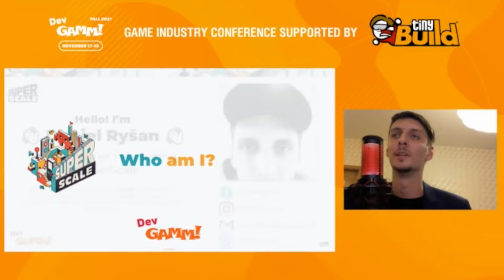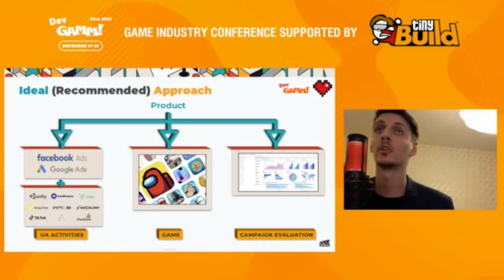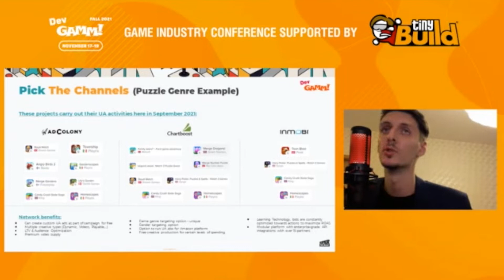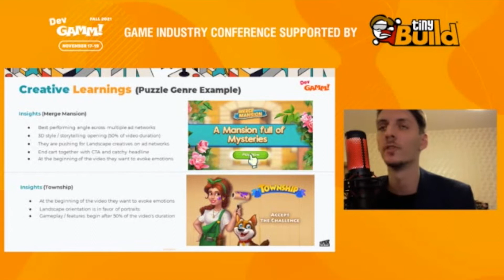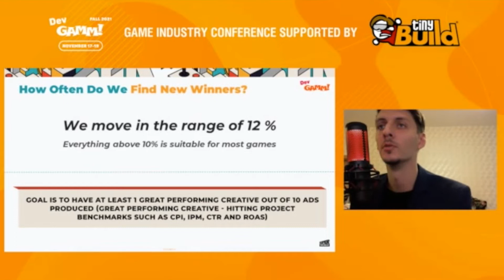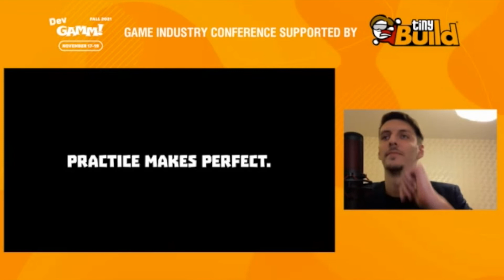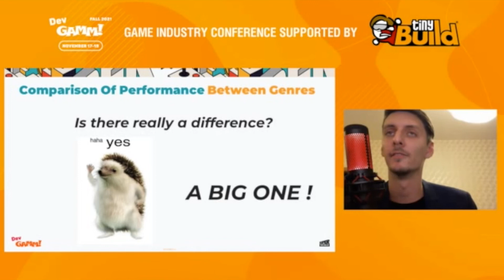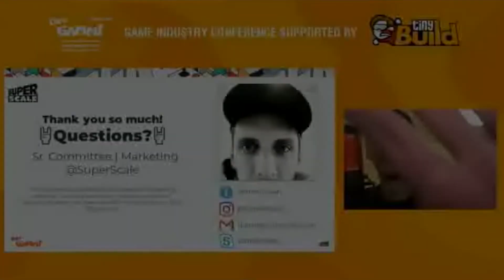Scaling games with performance marketing / Daniel Rysan (SuperScale)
Join us at our next event – DevGAMM Vilnius 2022!

Every single year our performance marketing space is changing a lot, that's why we need to keep our strategies up-to-date. From the general rules in today's market and how to scale your app through performance marketing, when it's the right time to expand with more marketing channels and what are the most important metrics to keep in mind. In the next part, we will also cover how to decide if we are successful or not and when you know you are making good decisions. Talk by Daniel Rysan, Senior Committee | Marketing at SuperScale.

Contents:
0:00 – Intro
6:29 – Channels expansion
9:58 – Who to choose?
18:35 – Creative insights
29:26 – Creative winner rate
35:11 – Creative iterations
42:13 – Components and iterations
46:30 – Performance between genres
51:33 – Conclusion
55:28 – Q&A session

Supported by Belka Games. The company is among Top 20 publishers by revenues in EMEA according to App Annie and keeps growing and developing.

DevGAMM is the major game developers conference in Eastern Europe. DevGAMM gives gaming experts a chance to keep up with the latest thinking and developments in making games as well as share their knowledge and experience with each other.